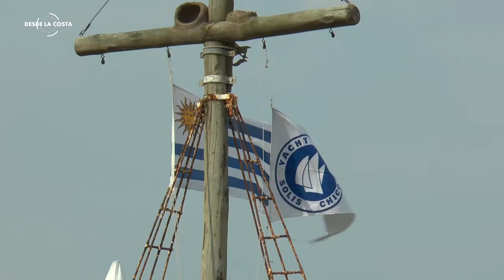Cr Gerardo Fernández Gerente Comercial de Sapp aniversario Yacht club Solís Chico